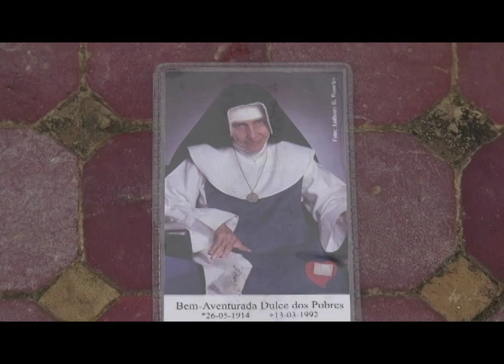Pope Francis to Canonize Five New Saints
Tapestries of the faces of the five new saints Pope Francis will name on Oct. 13 now adorn the facade of St. Peter’s Basilica. Each of these future saints bear very different stories. Cardinal John Henry Newman has one such story.